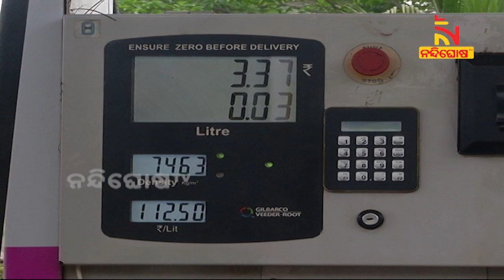Fuel Prices Hiked For 14th Time In 16 Days, Check Details। NandighoshaTV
* DishTV Channel No: 1367
* Airtel Digital TV Channel No: 611
* TATASky Channel No: 1779
* hathw@y Channel No: 731
* Ortel Channel No: 707
* Videocon d2h Channel No: 840
* SITI Channel No: 17 & 458
* GTPL Channel No: 719
* SUN Direct Channel No: 667
* Asianet Channel No: 219